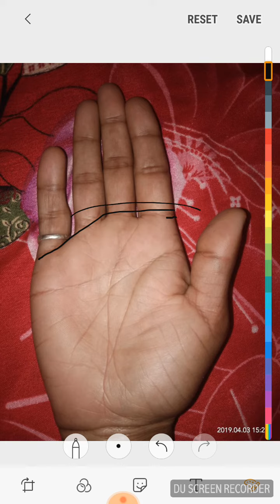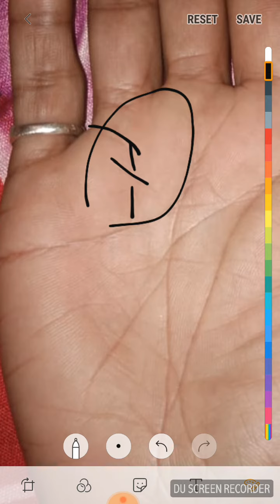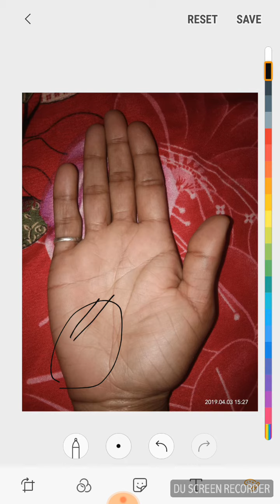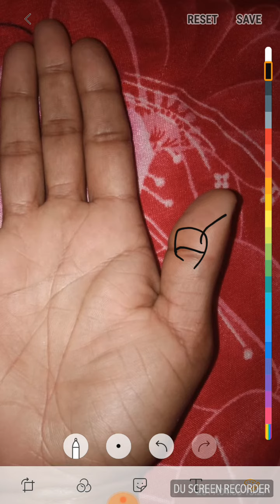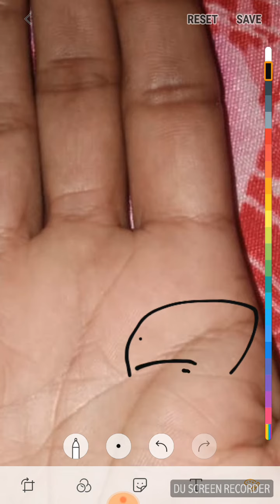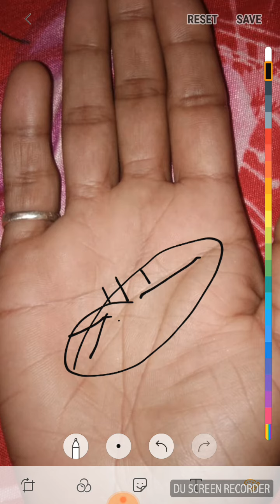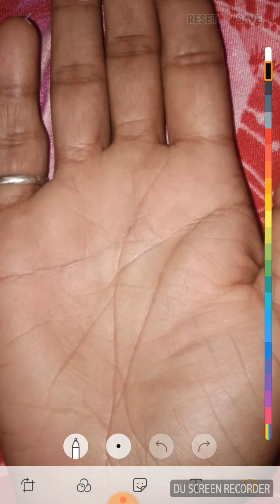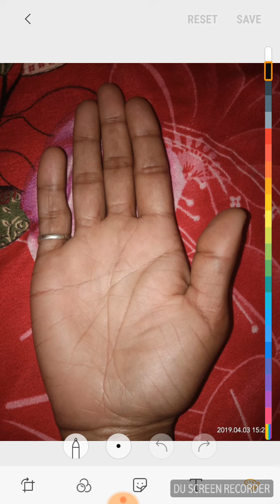विवाह में काफी रुकावटें आ रही ऐसा क्यूँ? U.p.s.c करना चाहतीं योग है हथेली में??।।